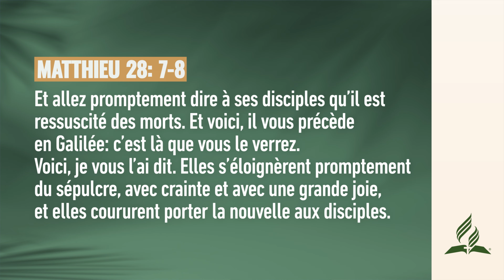Le feras-tu? | Pensée du Jour ✅ | adventisteffn 🙏🏼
Le feras-tu?  | Pensée du Jour ☀️ | 2023

Pensée du jour ☀️ | Le feras-tu?

Pensée du jour Présentée par le pasteur, Karine Eloidin. Une courte pensée chaque jour afin de vous rapprocher de Dieu.

✅ Playlists recommandées